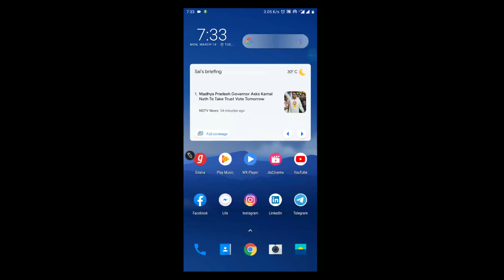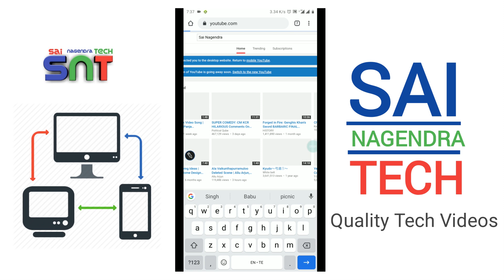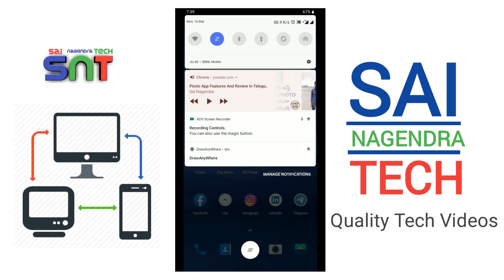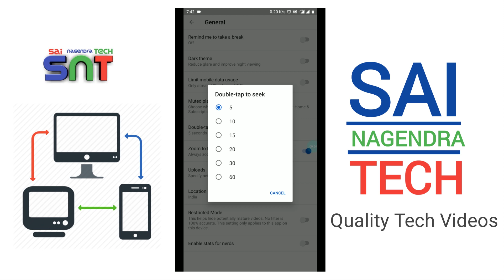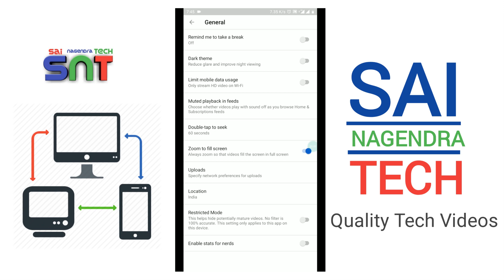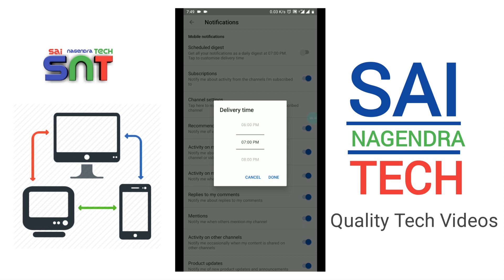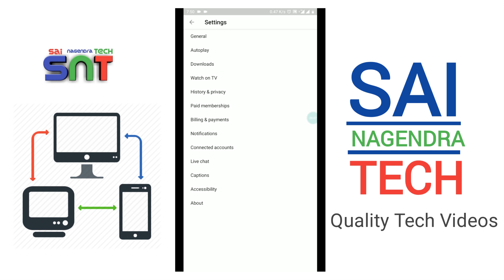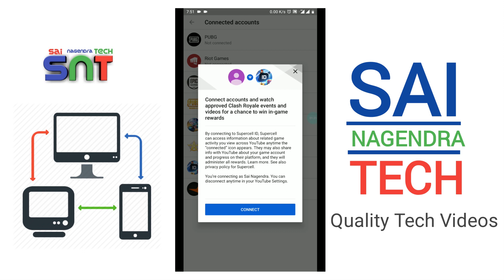Youtube Hidden Secrets | Top 5 Best Youtube App Tricks and Tips | Unknown Facts | Sai Nagendra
Youtube Hidden Secrets. Today In this video, I explain to you Top 5 best youtube app tricks and tips.